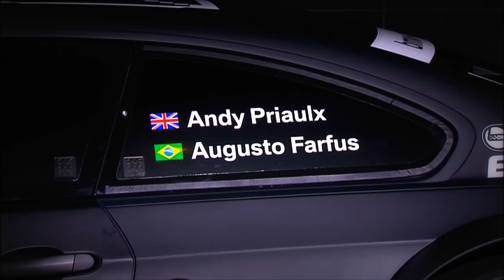BMW 3 Series 25 лет в кузовном чемпионате